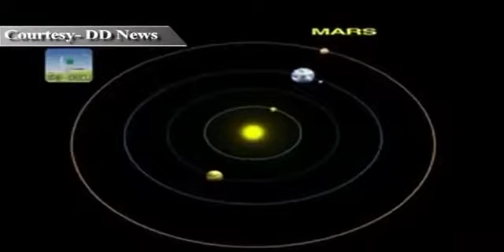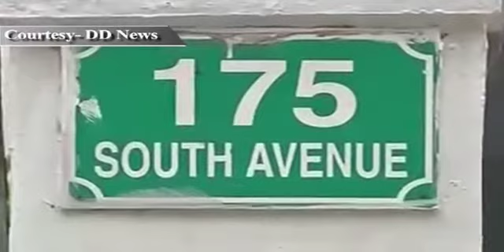Mars Orbiter Mission launch & other Top Stories at this hour